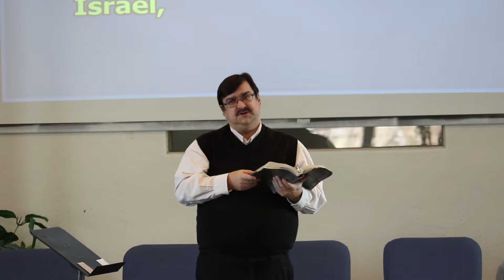George Miller Sermon 010316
George Miller Of Monument Baptist Church
Deuteronomy 31:9-14